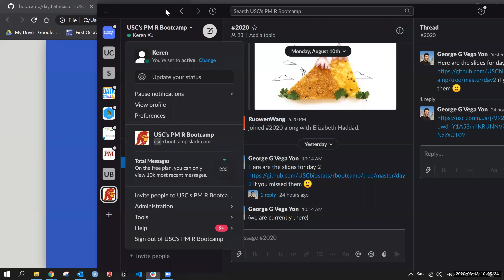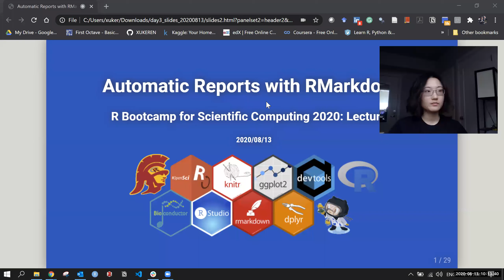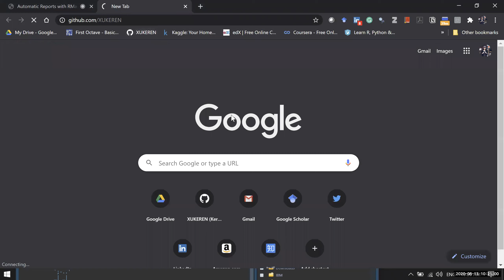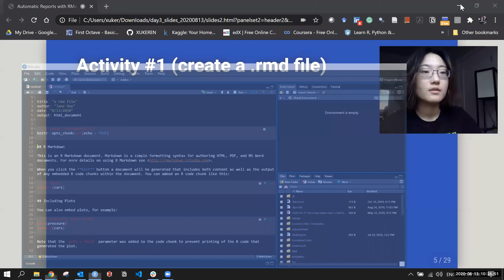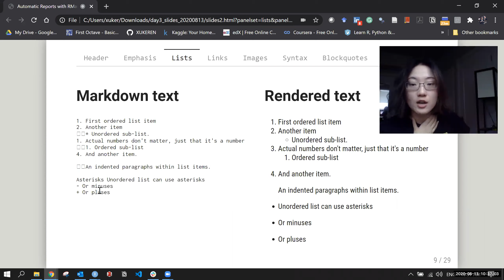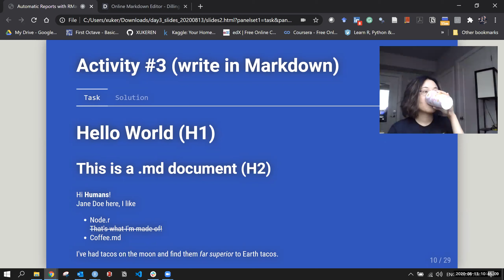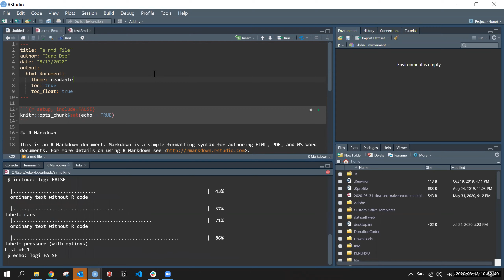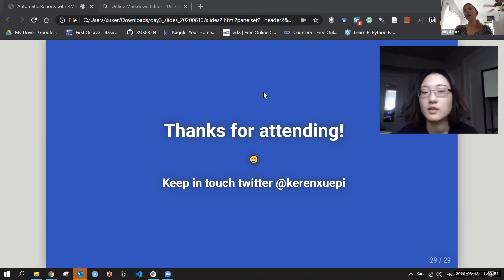R Bootcamp day 3: Automatic Reports with RMarkdown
The R Bootcamp is a yearly series of introductory tutorials on programming with R designed for students, faculty, and staff at USC. Organized by the Division of Biostatistics, presentations are lead by volunteer members of the Trojan community. You can find more information about this event

Support: Abigail Horn Lai Jiang Natalia Zem Emil Hvitfeldt Malcolm Barrett and George G Vega Yon